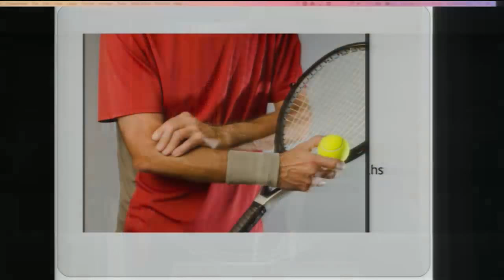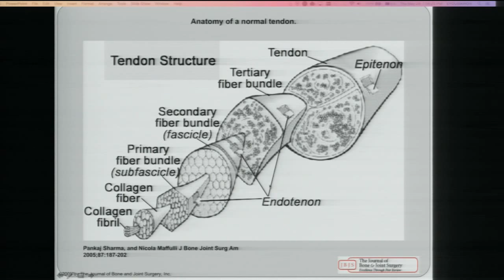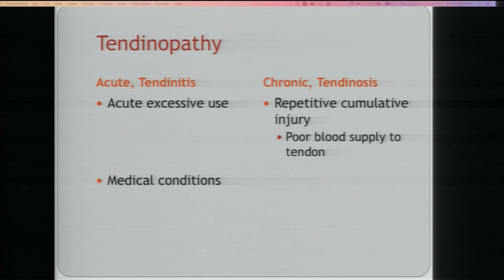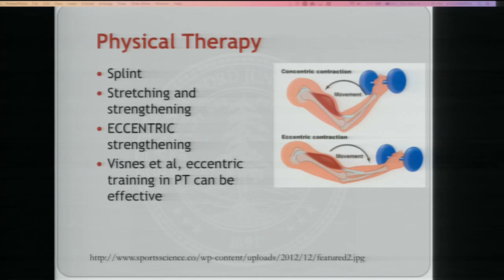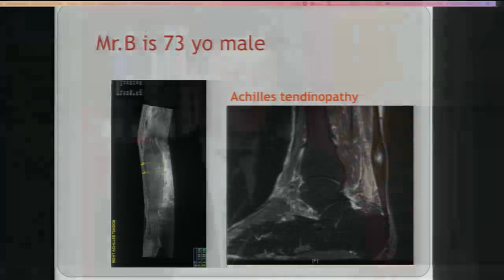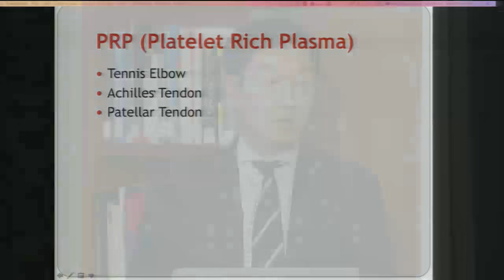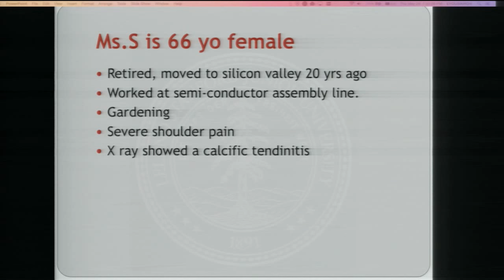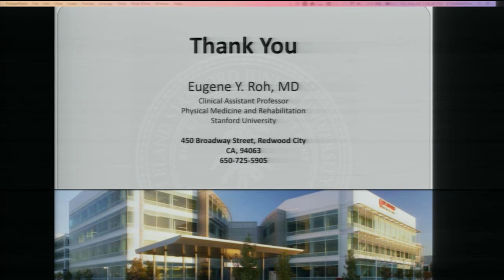Innovative Treatment of Tendinitis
Most people develop tendinitis because their jobs or hobbies involve repetitive motions, which put stress on the tendons needed to perform the tasks. It's most common around the shoulders, elbows, wrists, knees, and ankles. Learn about the latest    treatments for this condition. Speaker: Eugene Roh, MD